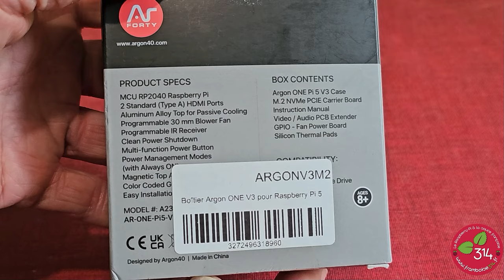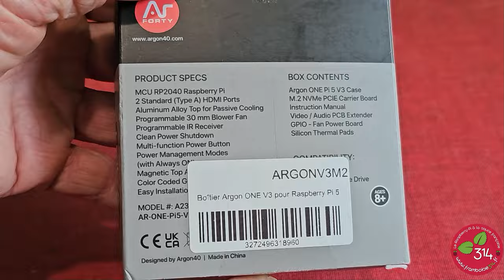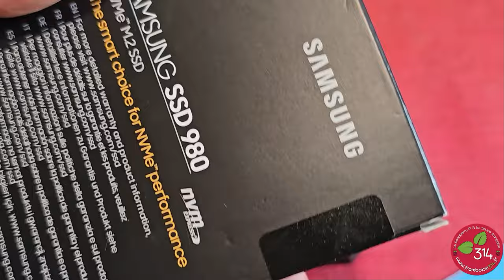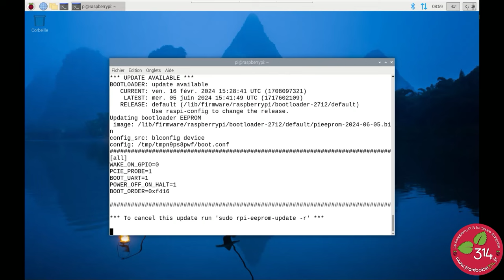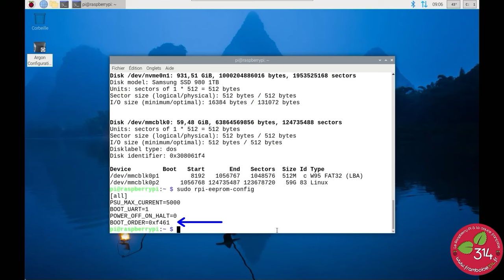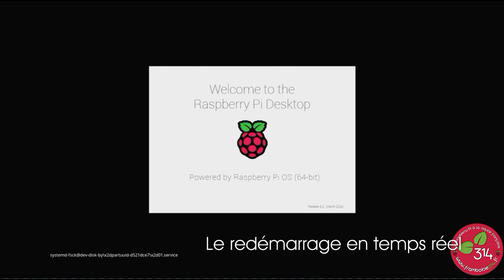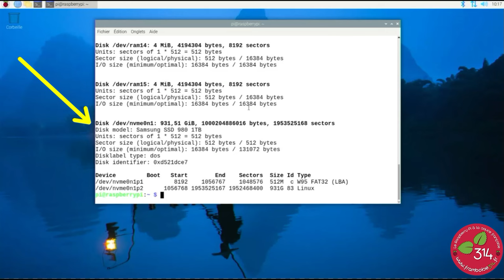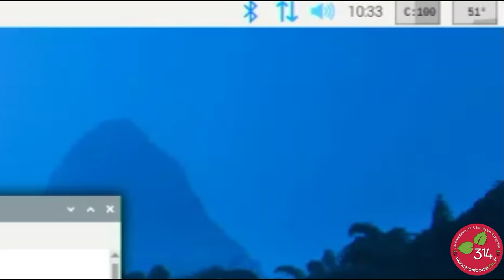Présentation du boîtier Argon ONE v3 avec SSD NVMe M2 pour Raspberry Pi 5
J'avais déjà testé avec plaisir un boitier ARGON ONE avec le Pi4, et j'ai décidé de rester sur cette solution. Mon choix s'est arrêté sur le boîtier ARGON ONE v3 avec support des SSD NVMe M.2 que j'ai trouvé chez Kubii.
Cette vidéo illustre un article paru sur le blog dans lequel vous trouverez des informations complémentaires